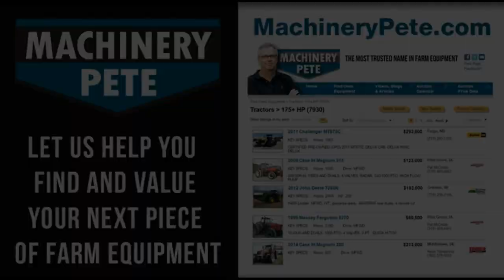Machinery Pete Memorial Day Message and Memories 2018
On Ag Day TV show today (May 28, 2018) Machinery Pete shares one of his favorite farm machinery auction memories of a 1972 International Harvester 1468 tractor selling on a Welch, MN farm auction with the American flag flying proudly in the background